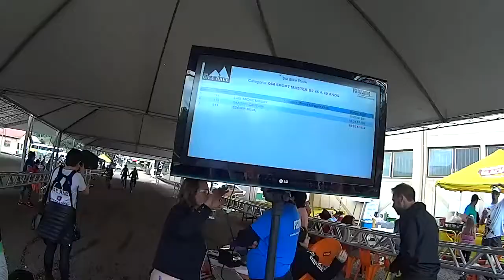Sul Bike Race - Harmonia/RS - 8/9 de Julho de 2017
Excelente evento de MTB realizado em Harmonia, no Rio Grande do Sul. Esteve presente o Thiago Brou Bruto, palestrante de sábado, e atleta no domingo. Estradas , singles tracks up and down hill, Sport 55km ou Pro 100km, com respectivas altimetrias de 1500m ou 3000m. Prova espetacular, muito bem organizada. Que venha em 2018 a nova edição!